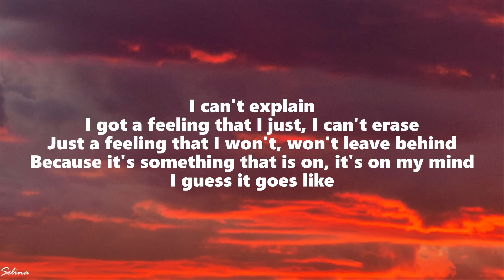Peggy Gou - (It Goes Like) Nanana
Lyrics:
I can't explain, I got a feeling that I just
I can't erase, just a feeling that I won't
Won't leave behind, because it's something that is on
It's on my mind, I guess it goes, like na-na-na
Na-na-na-na-na, na-na-na-na-na
Na-na-na-na-na, na-na-na-na-na
Na-na-na-na-na, na-na-na-na-na
Na-na-na-na-na, na-na-na-na
Na-na-na-na-na, na-na-na-na-na
Na-na-na-na-na, na-na-na-na-na
Na-na-na-na-na, na-na-na-na-na
Na-na-na-na-na, na-na-na-na
Na-na-na-na-na, na-na-na-na-na
Na-na-na-na-na, na-na-na-na-na
Na-na-na-na-na, na-na-na-na-na
Na-na-na-na-na, na-na-na-na
Na-na-na-na-na, na-na-na-na-na
Na-na-na-na-na, na-na-na-na-na
Na-na-na-na-na, na-na-na-na-na
Na-na-na-na-na, na-na-na-na